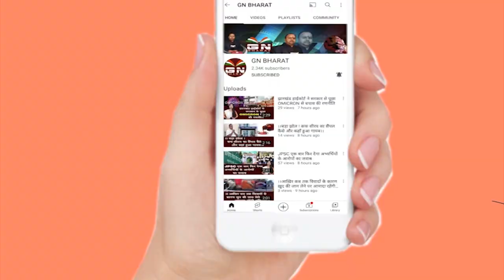BJP विधायक समरी लाल बने मरीज, डॉक्टर बन के आए बन्ना गुप्ता और इरफान अंसारी किया इलाज